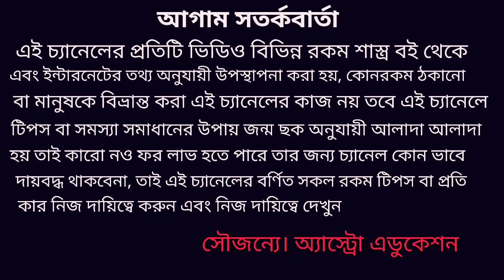বাড়ির দক্ষিণ দিকে এই ছোট ভুলটি করবেন না! নইলে সর্বনাশ হবে!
বাড়ির দক্ষিণ দিকে ছোট্ট একটি ভুল আপনার এবং আপনার পরিবারের সর্বনাশ আসতে পারে বাস্তুশাস্ত্র অনুযায়ী গৃহনির্মাণ আদর্শ এই বিষয়ের উপরে এই ভিডিওতে বিস্তারিত আলোচনা করা হয়েছে ধন্যবাদ!